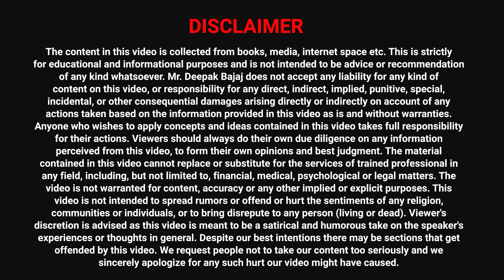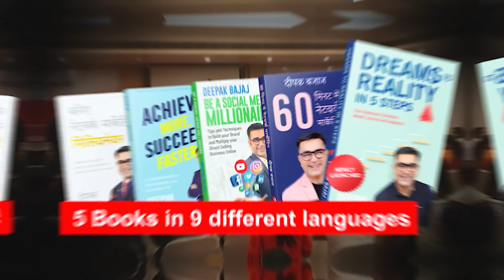What is Stopping you from Taking Action? | 7 Biggest Enemies of Action Taker | DEEPAK BAJAJ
In this video, I'll discuss why you might find it hard to take action in life. I'll explain the 7 biggest reasons that might be holding you back from achieving your goals. If you're curious about these points, make sure to watch the video till the end.

Buy Deepak Bajaj's new Book Now
Dream to Reality in 5 Steps (English)
Dream to Reality in 5 Steps (Hindi)

For Bulk Order Contact to Our Team
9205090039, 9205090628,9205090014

About: Deepak Bajaj  is Life & Business Transformation Coach, Bestselling Author x 4 Books, Motivational Speaker & on a mission to inspire & empower people to be the best they can be. Deepak is an expert in human behavior and success psychology who not only delivers insights, tools and success strategies but also works deep on people’s beliefs and emotions to bring instant change and lasting transformation.